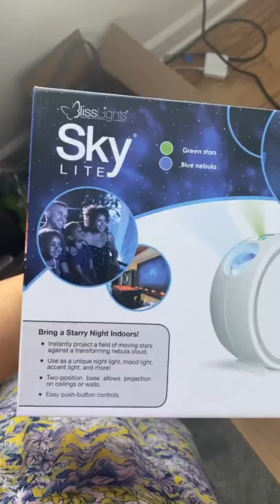products Tik Tok recommended to me Natalies Outlet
Quick beauty, hairstyle hacks video that gives you hair inspiration, for school, work, college, especially for lazy students, moms, girls. Lazy 1-MINUTE hairstyle hack